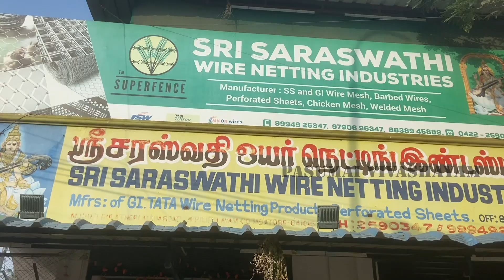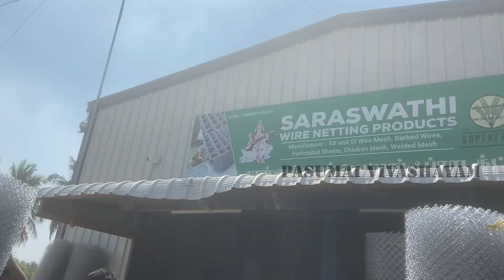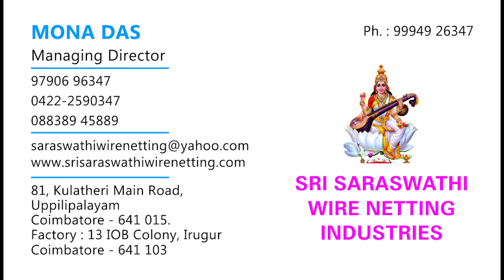70 விதமான விவசாய கம்பி வேலிகள் நேரடி விற்பனை/Direct sale of 70 types of agricultural wire fences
MONA DAS
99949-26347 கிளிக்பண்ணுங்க